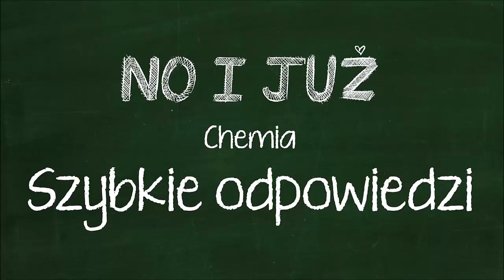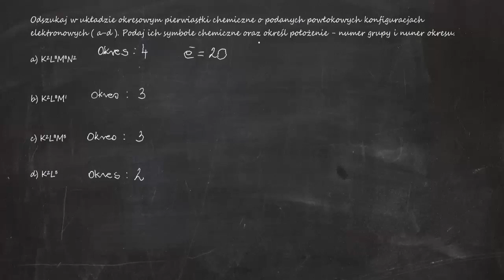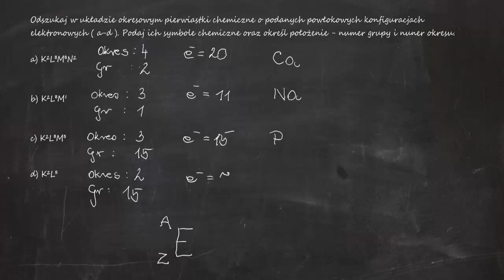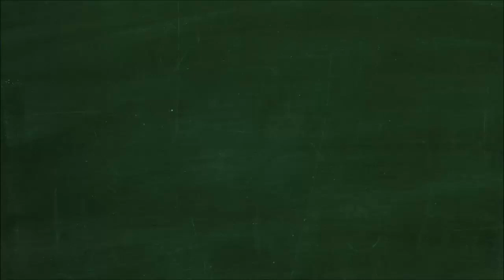Odszukaj w układzie okresowym pierwiastki chemiczne o podanych powłokowych konfiguracjach elektr...